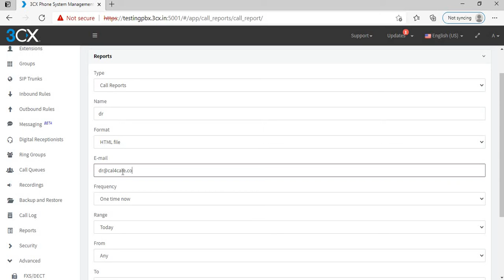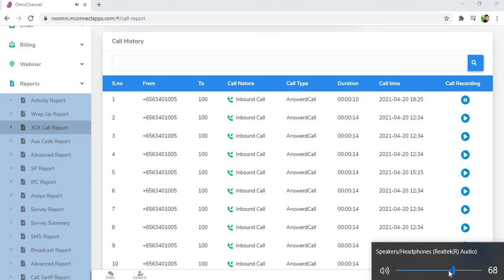3CX Call Recording Decrypt Tools web version by Mr.VoIP